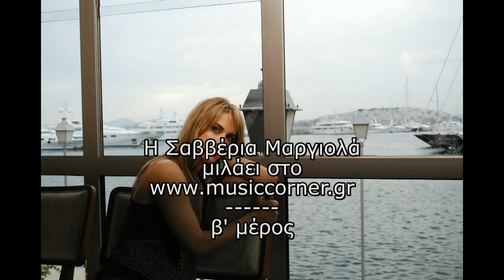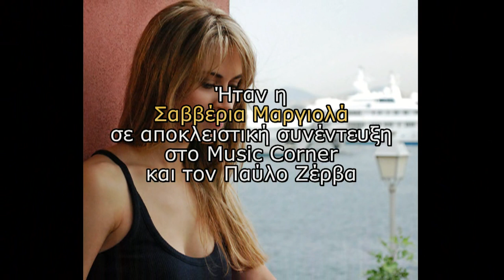Η Σαββέρια Μαργιολά στο MusicCorner.gr -B' μέρος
Αποσπάσματα από τη συνέντευξη της Σαββέριας Μαργιολά στο Music Corner. Διαβάστε ολόκληρη τη συνέντευξη στο